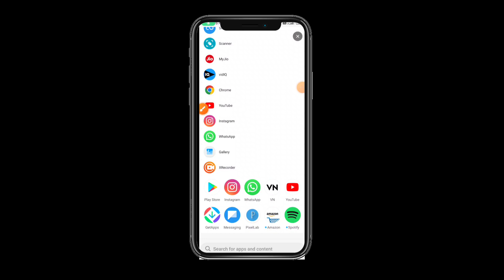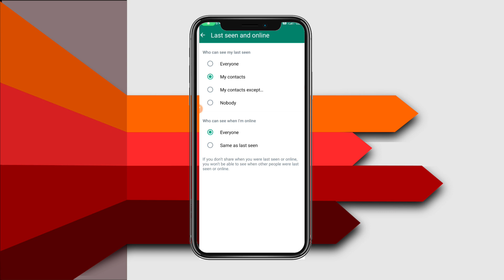whatsapp last seen hide kaise kare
Keywords.
how to hide whatsaap online status
 whatsaap last seen hide kaise kare
whatsaap last seen hide